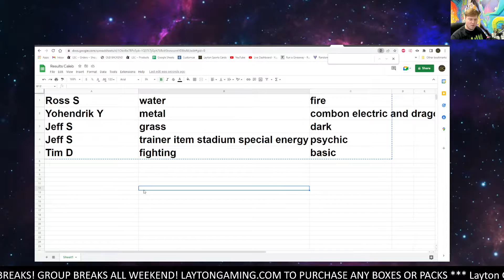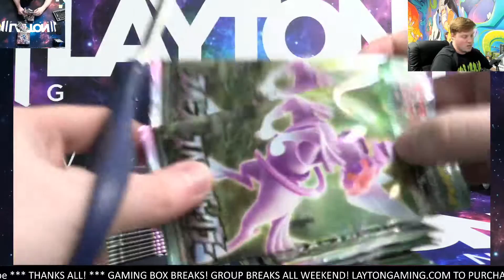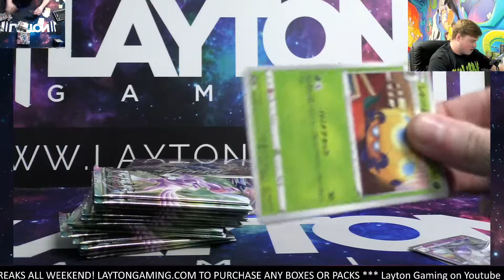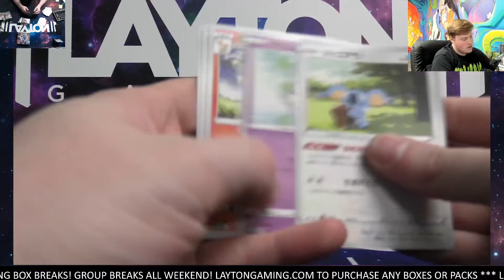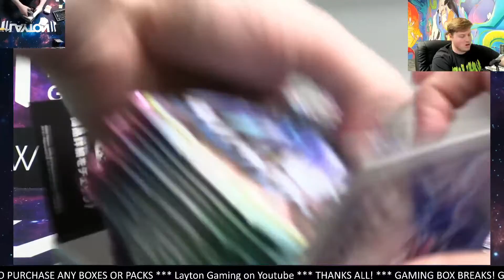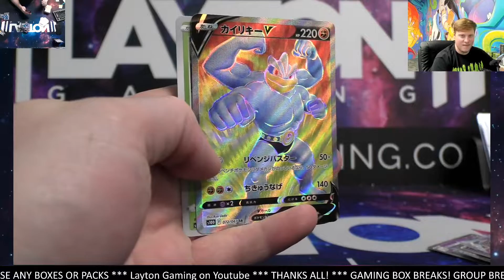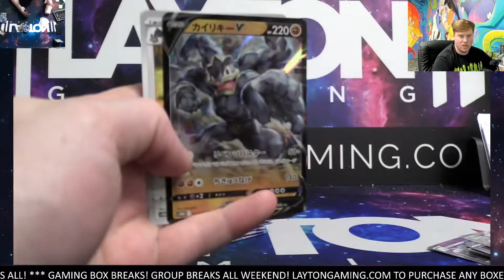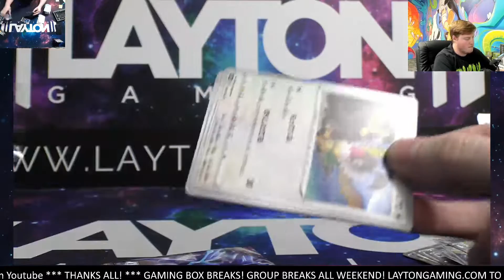Pokemon Space Juggler and Time Gazer Japanese 2 Booster Box Break #9 TIERED Random Energy Style